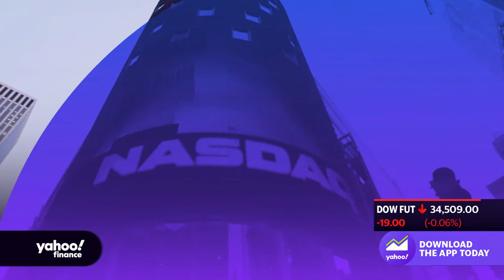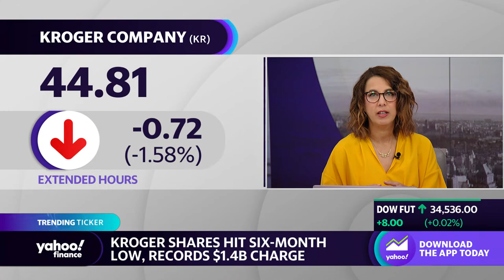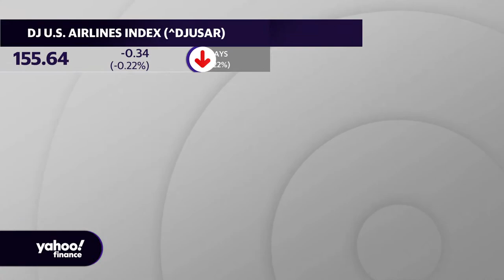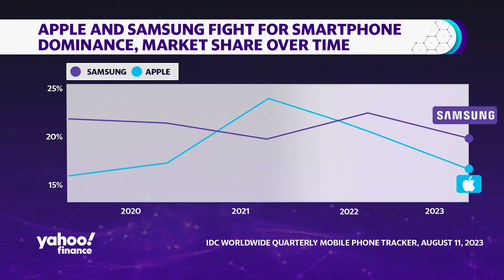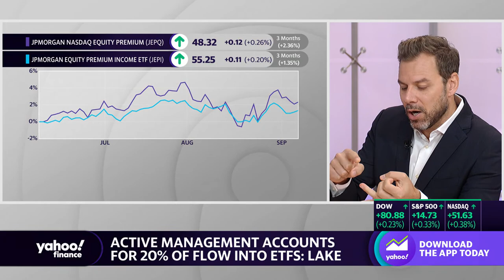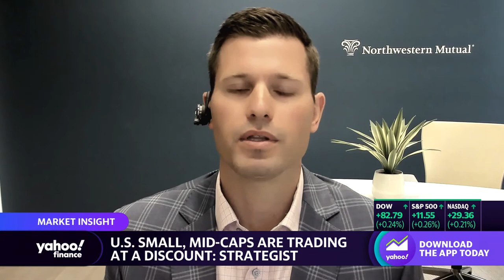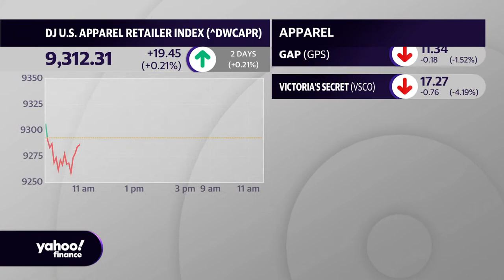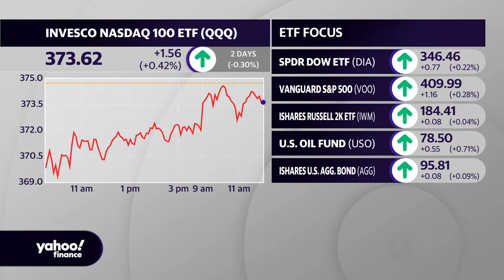Stocks rise at the open as Fed officials hint at rate respite: Stock news today | September 8, 2023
Stocks rose at the open on Friday, with the Nasdaq shaking off an Apple-fueled (AAPL) slide, after officials hinted the Federal Reserve could hold off from hiking interest rates at its meeting in September.